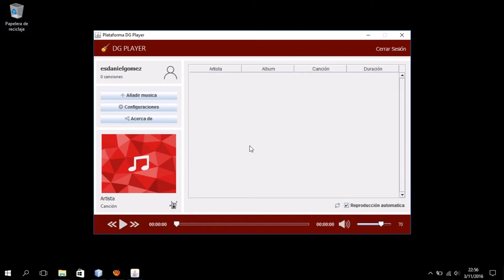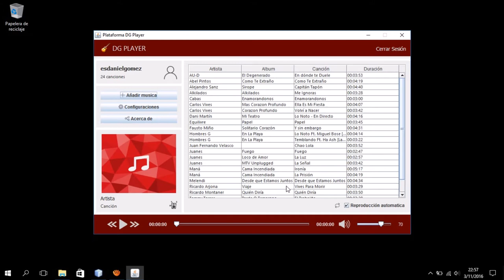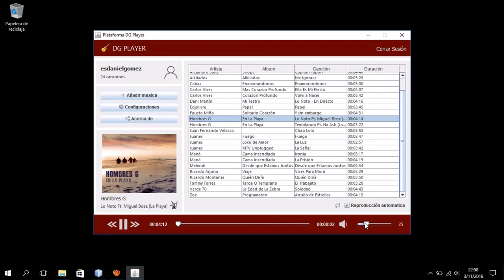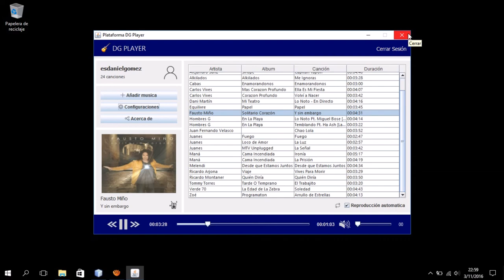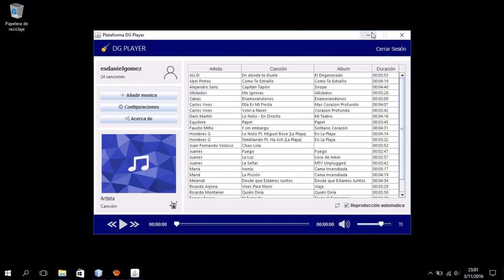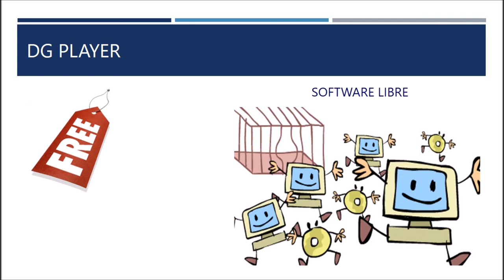DG Player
Aplicación informática que permite a diversos usuarios la reproducción de canciones que estén almacenadas en uno o varios directorios previamente especificados. DG Player fue programado en el lenguaje de programación Java  por medio de capas.